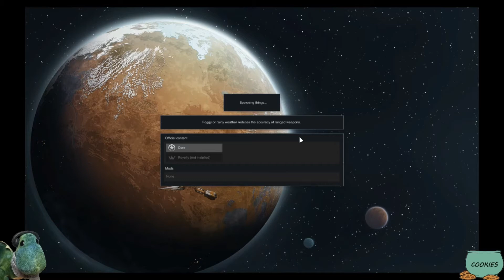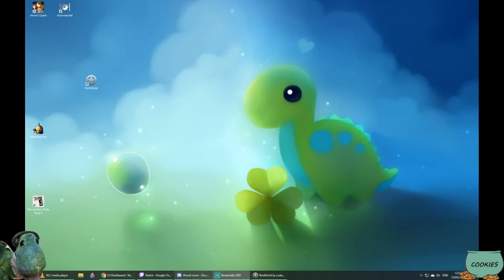Rimworld (basegame/no mods) - Episode 99